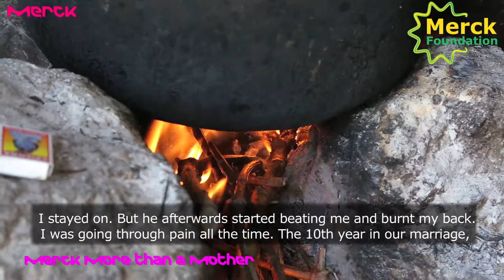Merck Foundation - Merck more than a Mother stories: Empowering Ugandan childless women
Merck Foundation -  Empowering Ugandan childless women (short).